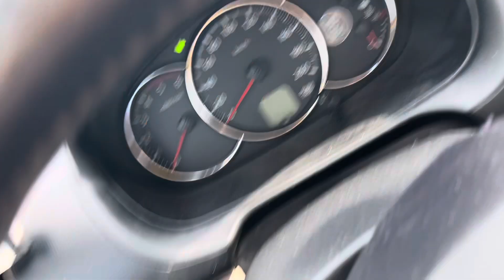Bibingka sa Tanza Cavite sulit ba?